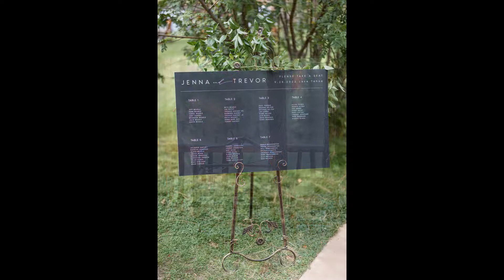Valhalla Tahoe Wedding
Jenna and Trevor's Valhalla Tahoe wedding photos from their fall time ceremony and reception at this historic South Lake Tahoe venue. This historic building and property is located along the shoreline in Camp Richardson. This couple hosted their ceremony inside the grand hall and held their cocktail, reception and dinner outside on the massive forested lawn out back. When just before the sunset all the guest and bride and groom headed indoors to dance the night away. Pictures by Doug Miranda Photography.